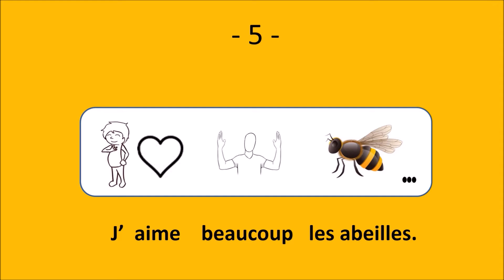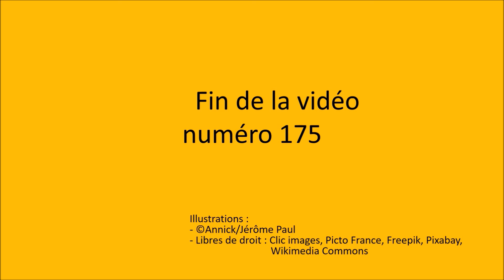Debug your French with: Les insectes - Le français illustré #175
Vous aimez les insectes ?
Les gens n’aiment pas les mouches.
Ils disent : « Les mouches sont sales. »
Les oiseaux et les poissons adorent les mouches.
J’aime beaucoup les abeilles.
Les abeilles fabriquent du miel.
Le miel, c’est délicieux.
Les fourmis ne sont pas gentilles.
Elles mangent mon miel.
Et les araignées ?
Mais les araignées ne sont pas des insectes !